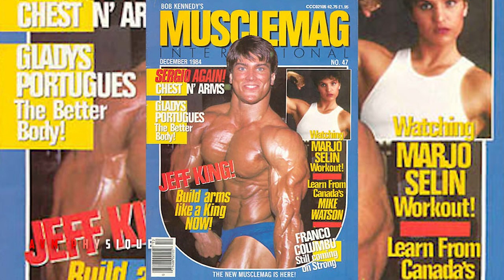MONSTROUS NECK IN GOLDEN ERA (NECKZILLA) - MR AMERICA - JEFF KING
Credits
★Mr. Olympia LLC